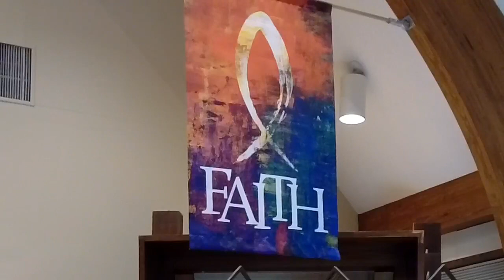Ash Wednesday Services March 2, 2022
Fr Tom Baker
Mtr Karen Schlabaugh